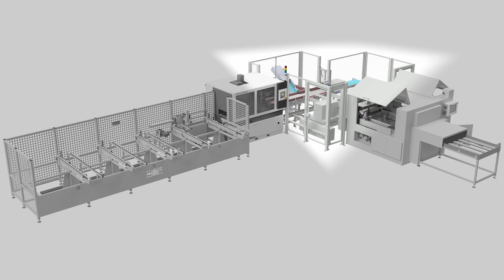Profilma 620 Sägelinie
Profilma 620 Sägelinie inkl. Lademagazin, Bürstenentgrater und Laser- & Messstation